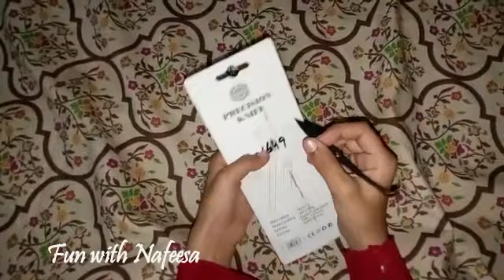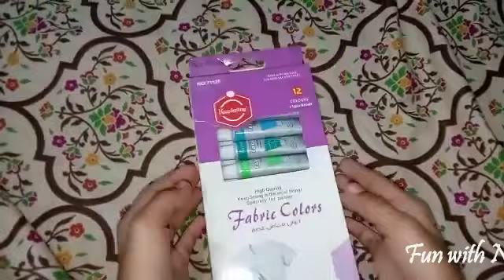Unboxing of My Craft Things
Assalam O Alikum, Welcome to "Fun with Nafeesa" YouTube Channel. Lets unboxing to my Craft Things which was purchased from Urdu Bazar, Lahore